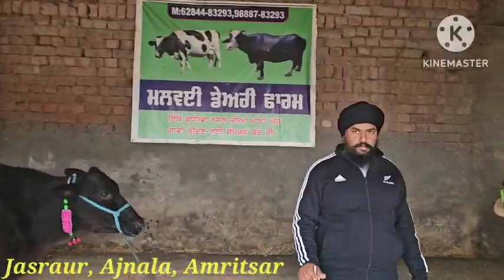20ਲੀਟਰ ਵਾਲੀਆ 3 ਵੈੜਆ ਵੀਕਾਓ। cows for sale/vadiya farm/5-1-24